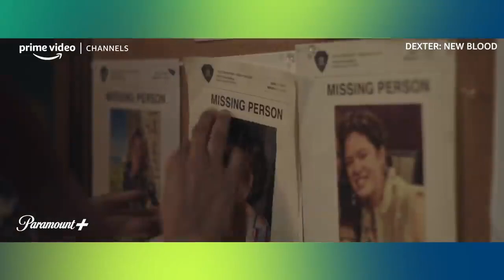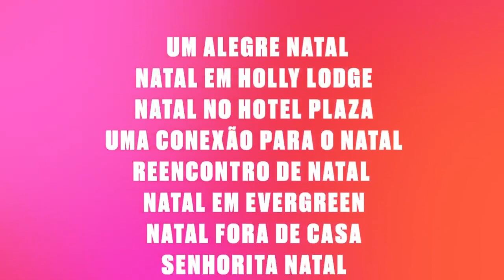Tá No Prime em Novembro! Confira as estreias do mês no Prime Video